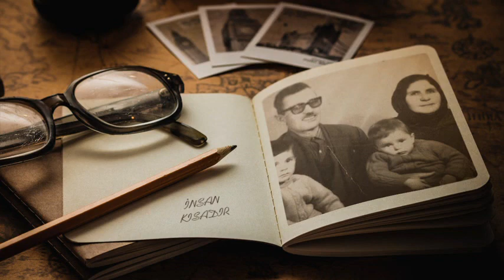İnsan Kısadır - Haydar ERGÜLEN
Babaannem derdi ki: İnsan kısadır oğlum
ve bilmezden gelir kısalığını, bilseydi
yarışmazdı yollarla, göğe evler yükseltmezdi
Nazlı babaannem sözü de uzatmazdı ısrarı da
az söyler, usul böyle, bir söylerdi bir de
adamın kötüsünü piyade, sözün fazlasını şiir
yaparlar  derdi, piyade olduğumu da gördü şiir yazdığımı da
küçücük bir büyük anneydi, onu yitirince
anladım kısacıkmış her şey, insan kısaymış ağaçtan, ikindiden
elmadan, güneşten, kardan, yağmurdan,
gölgemiz bile bizden uzunmuş, ya çocukluk
o da rüyasından kısaymış meğer, sanki altı kardeş
nöbetleşe rüya görsek hepimizden bir çocukluk belki
çıkarmış,  bu dünya bir pencere türküsünü söylerdi de
anlamazdık, bu dünyaya alıştık, şimdi zor geliyor
dünyadan gitmek, bazen rüyama geliyor, kısacık
kalıyor, bir gülümseme  kadar. çok uzatma diyor
şiiri  kimse anlamaz ve ömrün de uzamaz bundan,
insan yanlışlarıyla büyür, aşkı uzun boylu sanırdım
anladım ama, ne zaman harflerinden de kısaymış aşk,
bazen yazıncaya kadar geçiyor, bazen zaman alıyor
aşkı içimizdeki ormandan kurtarmak aşk kısa, şiir uzun,
sözgelimi bir ağaç kaybolsa da orman yine orman,
ya bir harfi kaybolsa, zaten kaç harf ki insan.